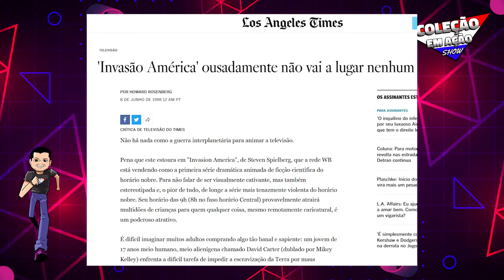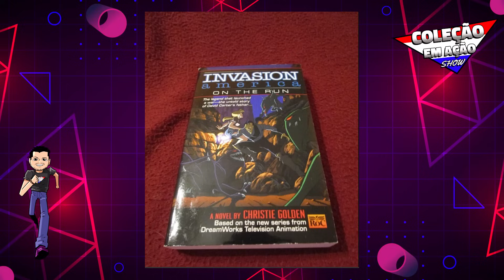Invasão América - Os alienígenas fizeram a gente esquecer esse desenho?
Quem se lembra de Invasão América? Um daqueles desenhos incríveis dos anos 90, que por um motivo ou outro quase ninguém se lembra! Mas qual o motivo do cancelamento? Quem produziu esse desenho? Bora descobrir!

CRÉDITOS:
Roteiro: Teily Fábio
Apresentação: Teily Fábio
Câmera, Som e Fotografia: Poliana
Edição: Team Blue
Imagens e vídeos: Flávio "Flavin" Azevedo
Identidade Visual e abertura:  TeamBlue
Música de Abertura: PH Marcondes
Desenhos abertura: Michel Borges e Teamblue